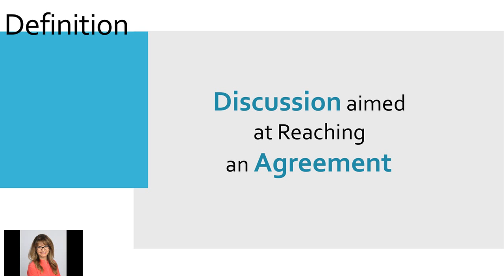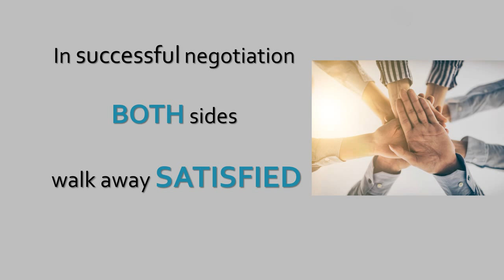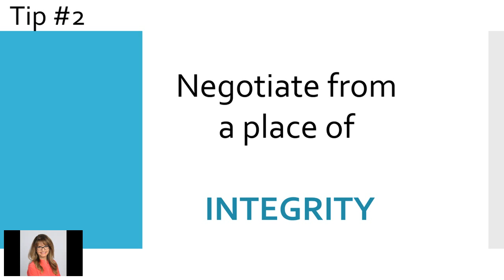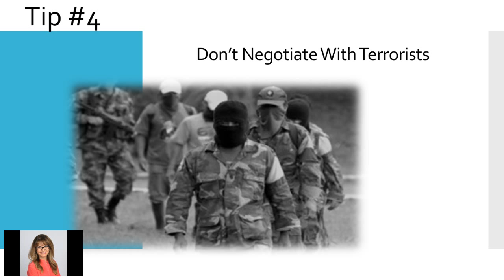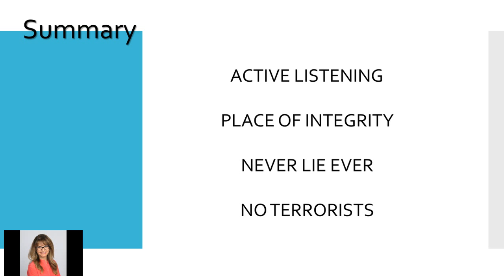Negotiation Skills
Gisela Smith discusses key tips to improve upon Negotiation Skills in part 3 of our Webinar Series.